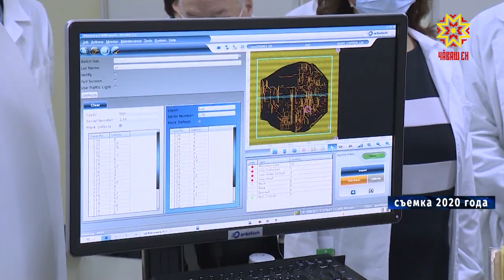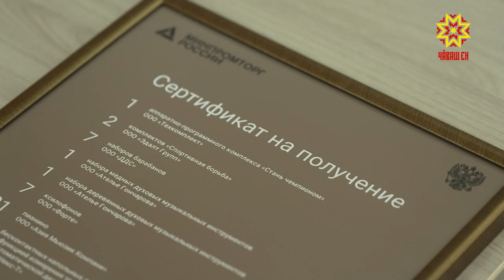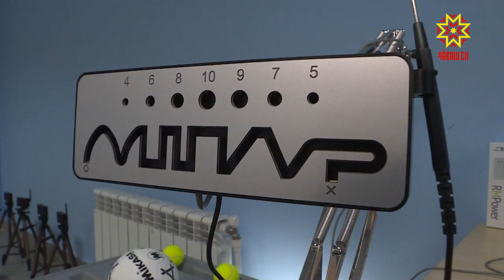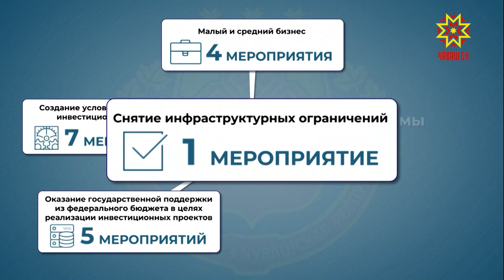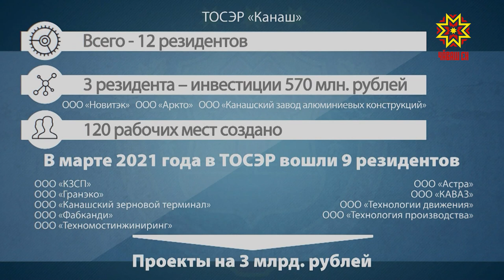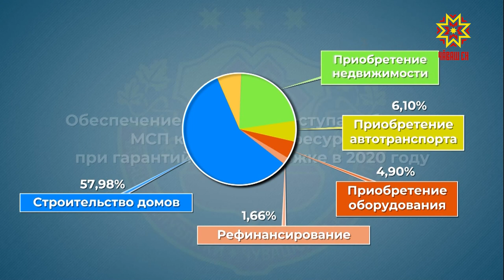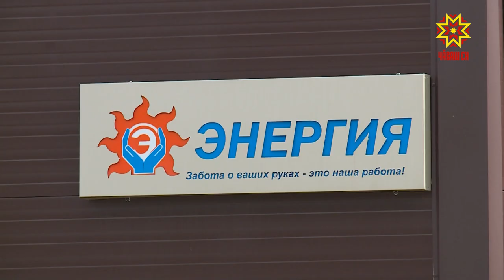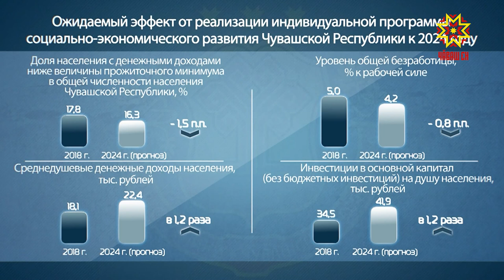Чувашскую Республику посетил Министр промышленности и торговли Российской Федерации Денис Мантуров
Главное политическое событие в жизни региона. Сегодняв столицу Чувашии прибыл Министр промышленности и торговли Правительства России - Денис Мантуров. Денис Мантуров – министр промышленности и торговли России.